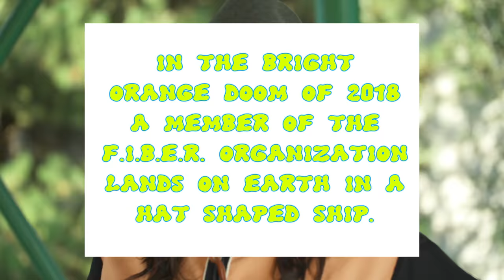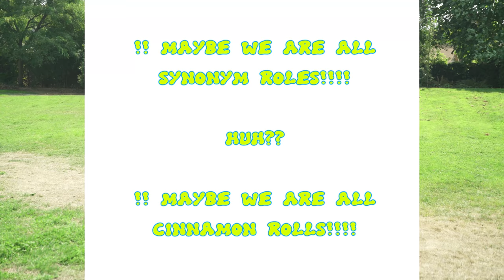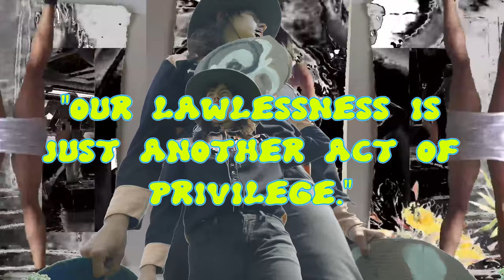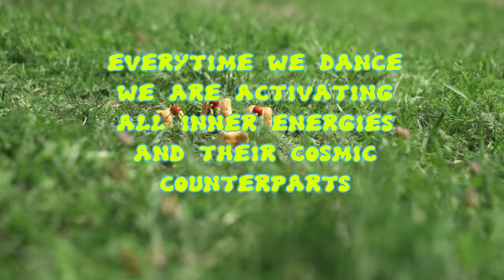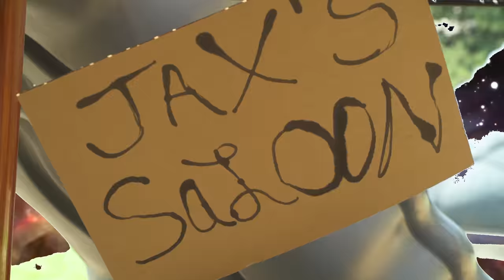the spiral who loved me: OUTER SPACE ART SERIES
This video was shot, written, edited and debuted all within a span of 8 hours as a part of the OUTER SPACE ART SERIES in Seattle, WA. The F.I.B.E.R. (Feminists Improving Boundless, Eternal Rock ‘n Roll) organization is proud to be of service to SYNKHRA, the goddess of music and pie. At F.I.B.E.R., we work hard to find the healthiest, best quality ingredients for all of our pastry mythology sessions. Of all of the wholesome pitter-patters that we indulge to make everyone’s digestion easier, the one that we feel is most vital, is the only one that you won’t find squished or wiggled in the cult of creation: being where the IS/LOVE/SOUND. queerfilm seattleartist seattleart outerspace The Spiral Who Loved Me is an improvisational sci-fi-feminist-western "plot-on-the-spot" video performance. Questioning the masculinity of the faux-mythologies of the American Western and Sci-Fi film genres, this piece resonates in a round dance, a mystery. Like spacetime, pastries are also curved. And indeed, in a science he has called geomterodynamics -- 'the dynamics of the geometry of curved, empty space' -- the cosmologist J.A. Wheeler describes how the very structure of our universe is none other than the vortex ring -- a manifestation of the universal cinnamon roll, donut, kolache...a spherical spiraly treat. How can we renew our commitment to love and a state of ecological balance? Who are the true villains in a Western about nothing but cinnamon rolls?